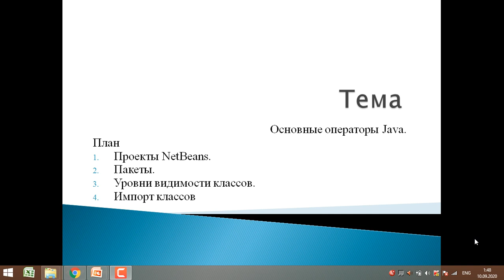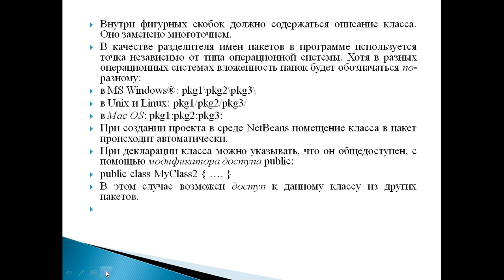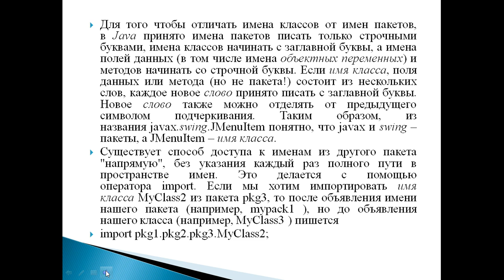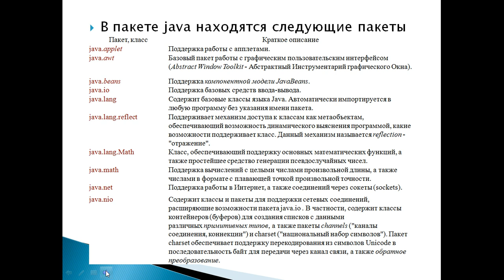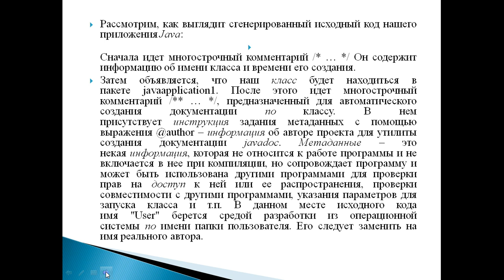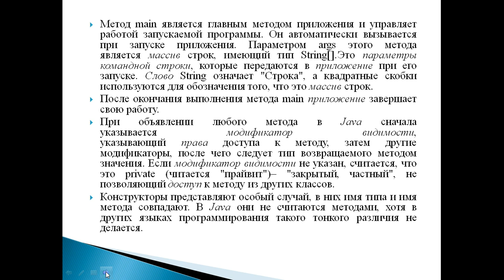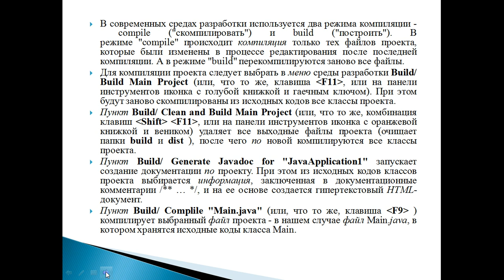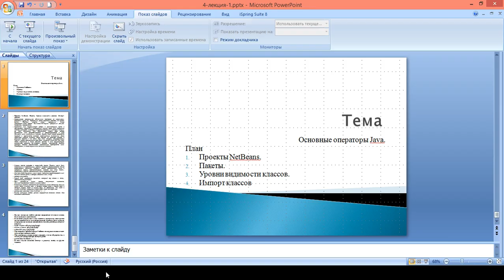Капарова Л.Е. Прогр на java 4лекция